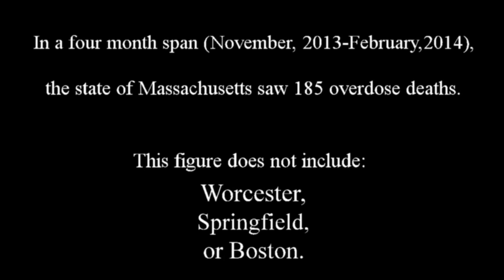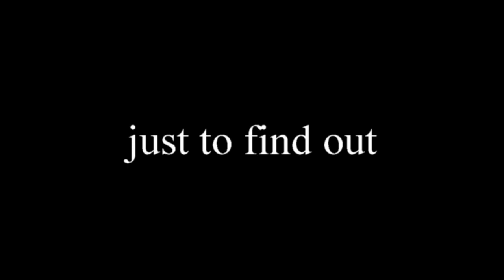What Happened Here: The Untold Story of Addiction on Cape Cod official trailer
The official trailer for What Happened Here: The Untold Story of Addiction on Cape Cod.